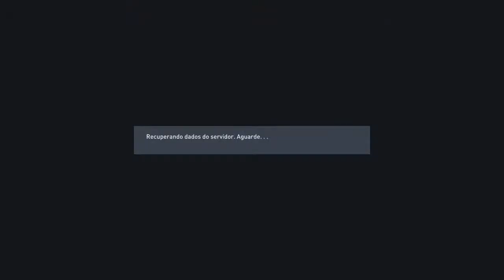XUXA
Welcome XUXA !!!
This channel is pure entertainment and lots of fun
of a very bad and grumpy guy in the game,
in search of victories in the warzone!